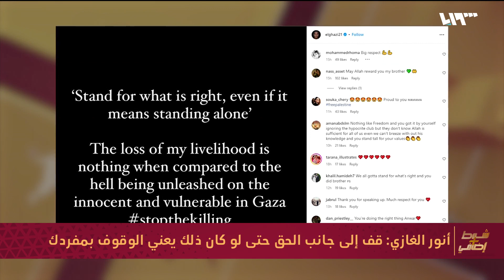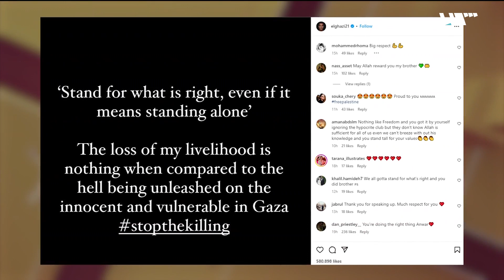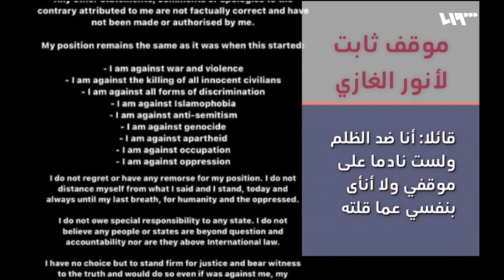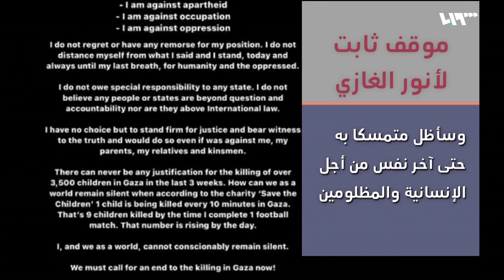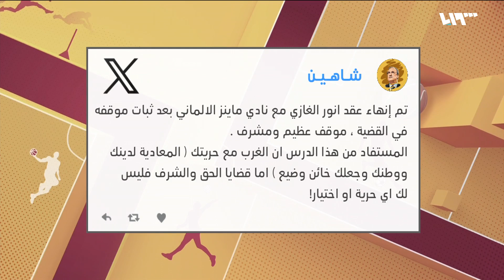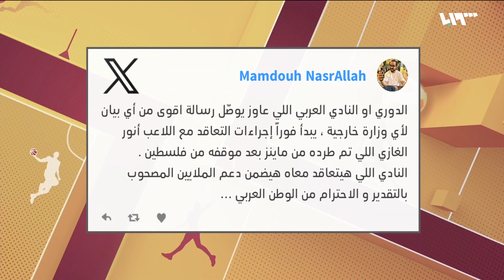نادي ماينز يفسخ تعاقده مع أنور الغازي لثباته على موقفه الداعم للقضية الفلسطينية | شوط إضافي